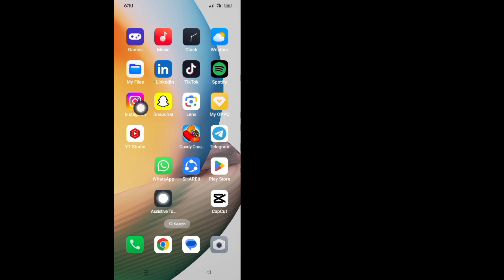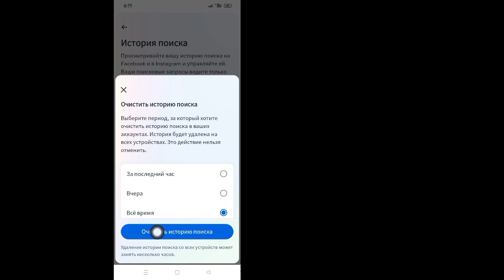Как очистить всю историю поиска в Instagram | как очистить историю предложений в инстаграме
Здесь, в этом видео, я покажу вам [Как очистить всю историю поиска в Instagram 2024]. Так что смотрите это видео внимательно и не пропускайте это видео. Если вы пропустите это видео, вы не очень хорошо поймете, поэтому, если возникнут какие-либо проблемы, вы можете  спросите меня и оставьте комментарий ниже, я постараюсь решить вашу проблему, если вам нравится это видео, нажмите «Нравится» и подпишитесь на мой канал, спасибо.🙏

 Другие похожие вопросы:

 как очистить историю поиска в инстаграме 2024

 как очистить историю браузера в инстаграме

 Как очистить всю историю поиска в Instagram 2024

 как очистить данные о просмотре в инстаграме

 как сбросить историю поиска в инстаграме

 Андроид

 айфон